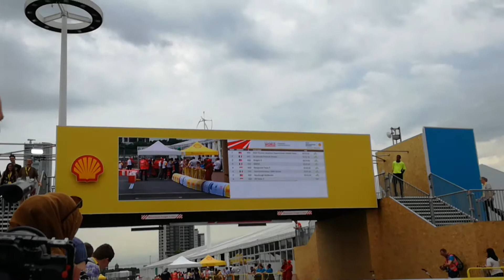Queen Elizabeth II Olympic Park Shell Eco-marathon car championship 2017 qualifying laps